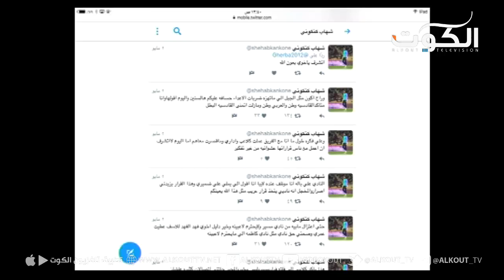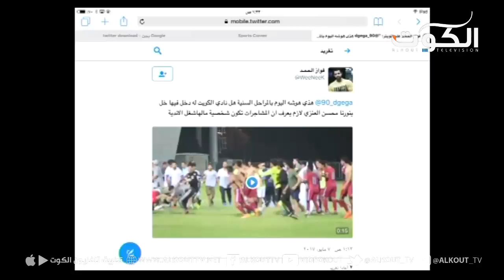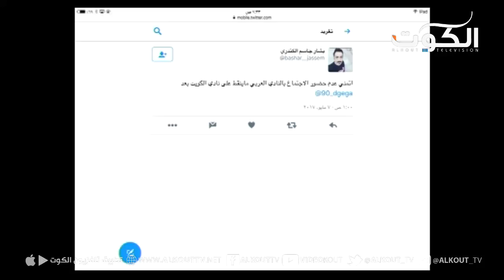برنامج 90 دقيقة - القادسية يتخطى السالمية وخيطان يفرض التعادل على كاظمه في الجولة 26 لدوري فيفا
مع : علي الزيد - ﻻعب نادي الكويت سابقا
خالد الشمري - مدير المنتخبات الوطنية
محسن غانم - مدير الكرة بنادي القادسية سابقا عادل محمود - لاعب نادي السالمية سابقا
تلفزيون الكوت